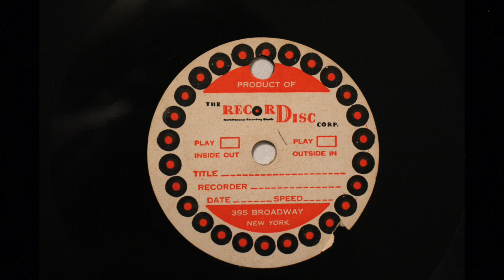UNKNOWN HILLBILLY ACETATE My Hillbilly Baby